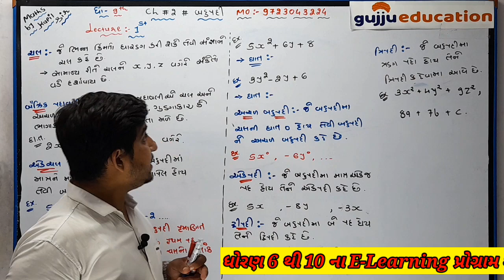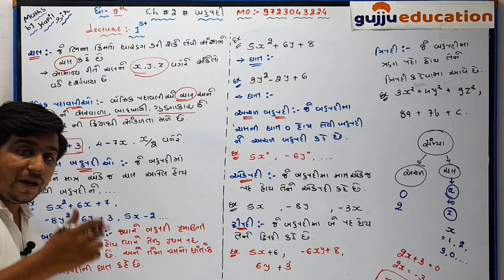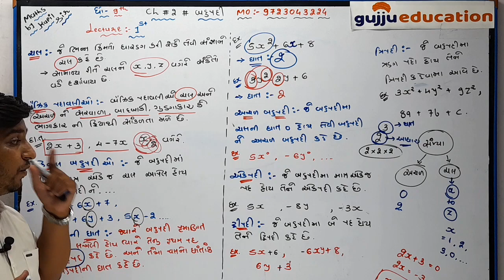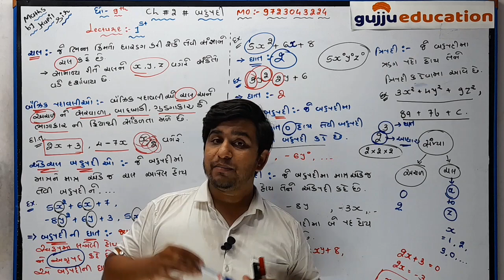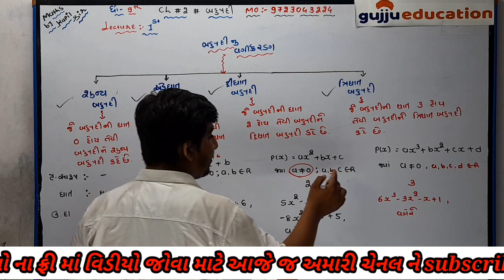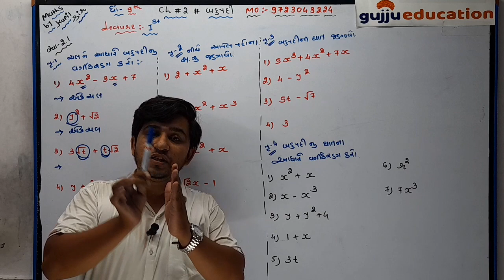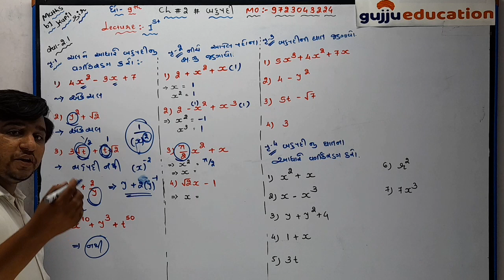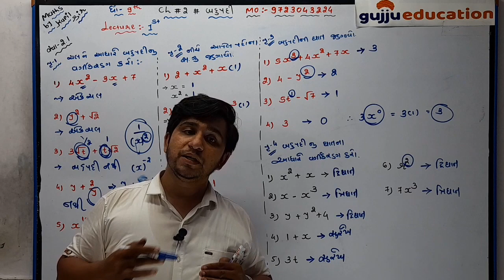ધોરણ 9,10 | પ્રકરણ 2 | બહુપદી | ભાગ 1 |સ્વાધ્યાય 2.1 | Gujju Education | Maths By Kapil Sir